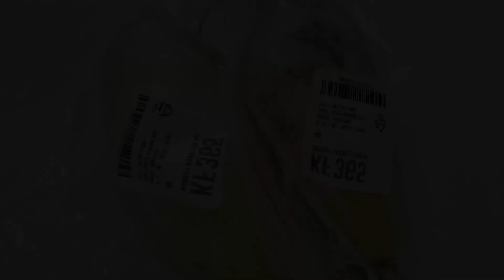임산부 일상vlog, +10kg 일주일 반찬, 막달증상, 심장이 아프다, 배뭉침, 감자전, 감자볶음, 미역초무침, 미역냉국, 가습기로 버티는 임산부 비염 ㅠㅠ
32주차 임산부 입니다~ 요즘 입맛도 그냥 그렇고 엄청 땡기는 것도 없어서 집밥으로 때우려고 일주일 동안 먹을 반찬을 만들어봤어요. 유튜브 시작하고 나서 안해본 요리도 도전해보고 힘들지만 새롭고 재미있네요~ 막달 돼서 나타나는 증상들도 함께 공유해보아요~ 재밌게 시청해주세요. 감사합니다 !! :)